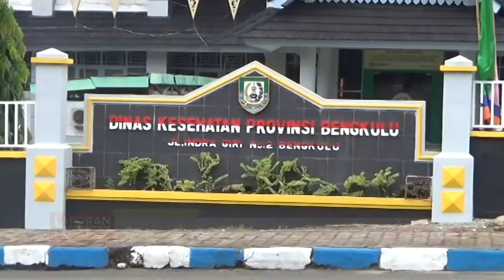Jumlah Kasus DBD Turun, Warga Diminta Terus Jaga Kebersihan Lingkungan